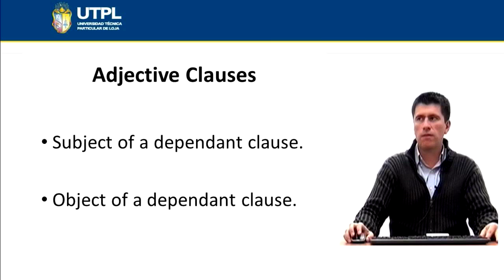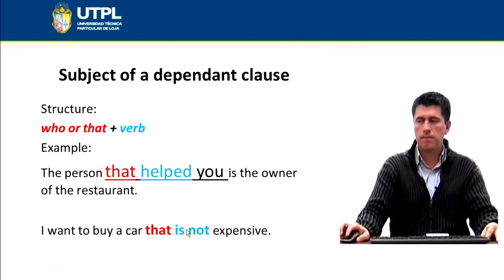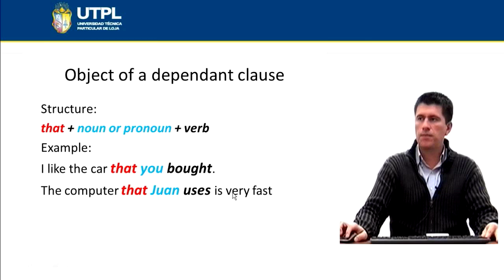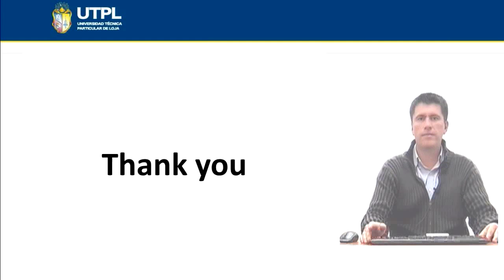UTPL ADJECTIVE CLAUSES [(TODAS LAS CARRERAS)(INGLÉS IV)]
Inglés IV
Tema: Adjective clauses
Ponente: MS. Marcelo Paredes